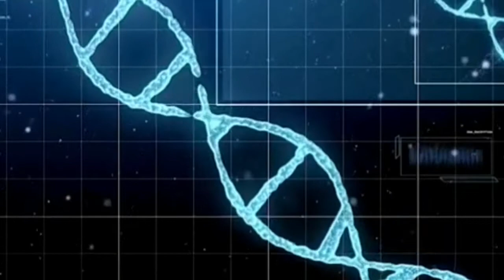Sound Azathoth • Forest [rus†ica edi†]